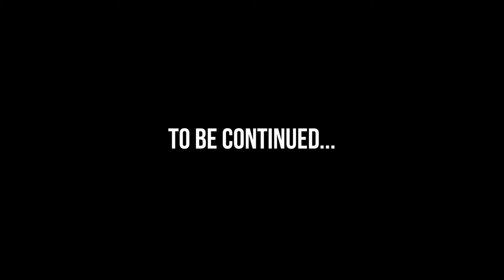This is Living! | Erwin Hymer Group